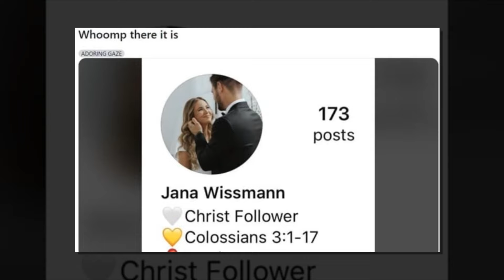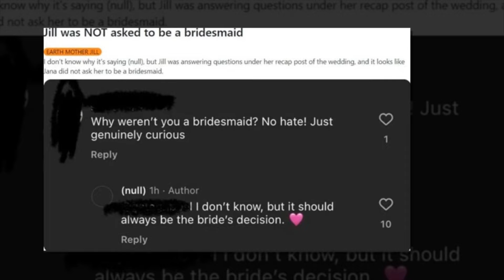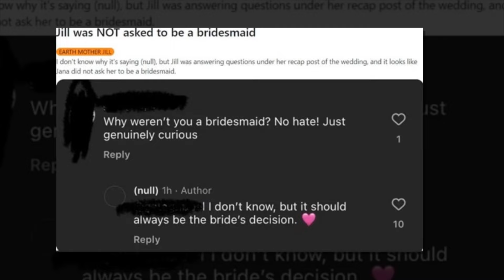Jill Duggar Reveals Why She Wasn’t a Bridesmaid at Jana’s Wedding | Duggar Family Drama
Why wasn’t Jill Duggar Dillard a bridesmaid at her sister Jana’s wedding? In this video, Jill finally addresses the question that’s been on every Duggar fan’s mind. We dive into her response, the fan reactions, and what this might mean for the Duggar family dynamics. Don’t miss out on the latest scoop!